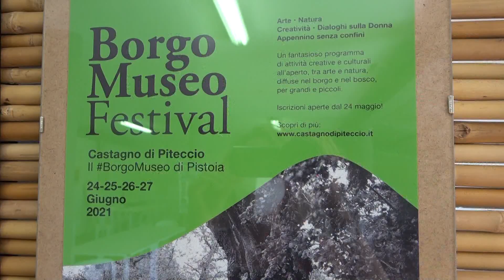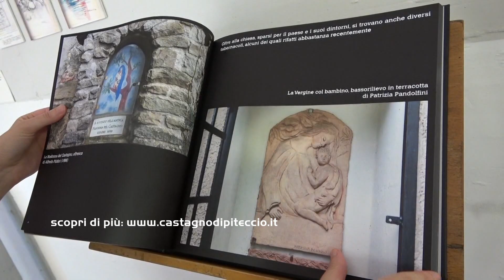Pistoia. Fino a domenica 27 a Castagno di Piteccio il "Borgo Museo Festival"